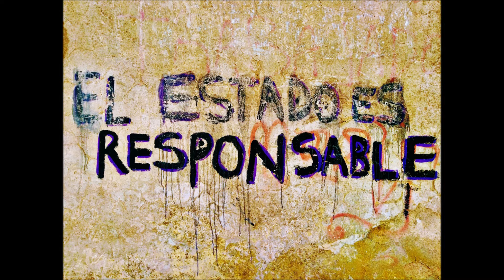TPD.tv PH.URBANO: Roma Xilográfica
El ultimo recorrido urbano de septiembre, una sesion llena de aerosoles. Todo graffiti es politico, toda accion de Romi lo es, así en un atardecer genuino nos comparte este videito collage con un tema de La Secta.